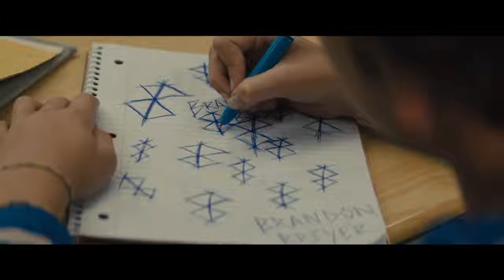L'ANGELO DEL MALE - BRIGHTBURN (2019) // Teaser trailer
Il nuovo film prodotto da James Gunn si svela in questo primo trailer!! E se Superman fosse malvagio?